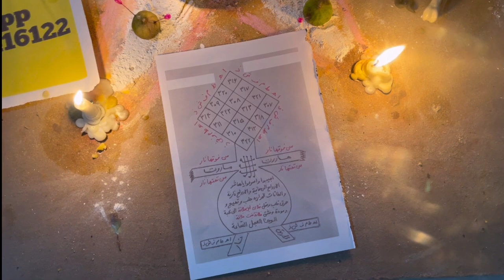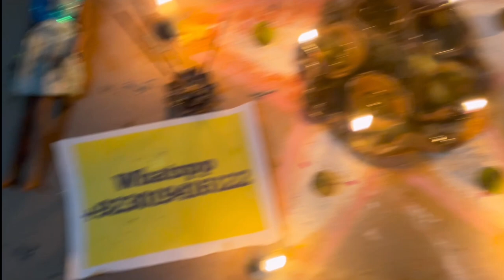Najaiz Mohabbat Ka Amal | Mohabbat Ka Wazifa Photo Wala | Vashikaran | Taweez For Love | Love Spell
mohabbat ka powerful wazifavashikaran mantra for love back with photo#vashikaran lovespell mohabbatkataweez mohabbat ka wazifawazifa for lovepowerful wazifa for lovewazifa for love marriagemohabbat ka amalmohabbat ka powerful wazifamuhabbat ka wazifawazifalove ka wazifamohabbat ka wazifa aag jesawazifa for husband lovemohabbat ka wazifa dua for lovemohabbat ka wazifa powerfulmohabbat love ka wazifa duadua for love and mohabbatmohabbatwazifa for love in urdumohabbat and love ka wazifa duawazifa for love powerfulmohabbat ka wazifa in urduvashikaran ka amalkisi apna qabu me karne ka amaltaskheer ka amalmuhabbat ka amalWazifa for lovepowerful vashikaran amallove marriage wazifakisi ko apni mohabbat me tadpane ka wazifamohabbat ka wazifa photo walamohabbat taweezmohabbat ka powerful wazifalonday baz karne ka tarikamohabbat ka amalshohar ko khush karne ka tarikavashikaranamal thaharne ka tarikalove attractionmohabbat ka taweezmohabbat ka wazifamuslim vashikaran wazifaamliyat ka sardar officialmohabbat ka junooni wazifamohabbat ka tasveer wala amalkisi ke dil me mohabbat dalne ka wazifaapni mohabbat mein bechainshohar ko mohabbat mein deewana bananeapni taraf karnemohhabbat ka sabse amal powerful 1 din kaapni taraf wapas bulane ka wazifaphone call ka wazifaya wadoodo wazifapasand ki shadirazi karne ka wazifaruthe ko manane ka wazifanaraz mehboob ko razi karnerothe shohar ko mananeghulam banane ka amalRamzan ka wazifaKarobar ke liye wazifaShadi ke liye wazifaDua in ramzanBest wazifa in hindiBarkat ka wazifaBarkat ke duaLIVE WAZIFAWazifa for hajatDua for hajatDua for all hajatWazifa for all hajatWazifa powerQurani wazifaRuhani wazifaAzimusshan Malik new videoIslamic wazifa channelIslamic dua channelDua of ramzan moonMohabbat keliye wazifaMohabbat paane ke duaDua wazifakala jadukale jadu ke nishaniyan hindi mekale kaadu ke kaatkale jadu ke kaat ka amlblack magic black magic door krne ka amlkala jadu kaise door krenkala jadu door krne ka wazifakala jadu door krne ka amlwazifa for removing black magic in hindihow can be removed black magicbandish todne ka amlbandish kaise todenhow to find black magicjaadu kine kraya kaise pta krenkisi ke dil me mohabbat dalne ka wazifaapni mohabbat mein bechainmohhabbat ka sabse amal powerful 1 din kaapni taraf wapas bulane ka wazifaALLAHumma ya wadoodo huwal wadoodo lil wadoodoshadeed mohabbat ka wazifapyar dalne bf ko razi karne ka wazifaboyfriend ko manane ka wazifaapni taraf khinche ka wazifanaraz mehboob ko razi karnerothe shohar ko mananegussa khatam karne ka qurani wazifawhatsapp unblock karnemohabbatmuhabbat ka wazifamohabbat ka powerful amalmohabbat ka wazifamohabbat ka taweezmohabbat ka wazifa powerfulmohabbat ka powerful shaitani amalmohnnat ka shaitani amalnajaiz mohabbat ka shaitani amalmohabbat ka powerful wazifashaitani amalmohabbat ka powerful shaitani taweezpowerful wazifa mohabbat kashaitani amal for lovekisi ke dil mein mohabbat dalne ka wazifakisi ko apna banane ka wazifasifli amalkala ilm kala jadu specialistmohabbat ka shaitani mantramohabbat ka shaitani amalnajaiz mohabbat ka shaitani amalxex mantranajaiz mohabbat ka amalmohabbat ka sifli amalmohabbat ka shaitani amalamliyat schoolbangali jado amliyatbengali amilbengali jado amliyatbengali amliyatkala ilmamliyat ki duniyanajaiz mohabbat ka taweezsifli amalsifli ilmmohabbat ka amalmohabbat ka wazifatilismati amliyattotkaan amliyatvashikaran specialistमहाकाली वशीकरण मंत्रवशीकरण मंत्र सिद्धिमोहिनी वशीकरण टोटकाभैरव वशीकरण मंत्रवशीकरण कहानीवशीकरण किताबमोहब्बत करने का तरीकाمحبوب کے ساتھ تعلقات بنانے کا عملمحبت کا آگ کی طرح کا تعویز ایک دن کرنے کا عملناجائز محبت کا فورََا کام کرنے والا عملمحبت کا تعویز دنیا میں یہ طاقت صرف میرے پاس ہےمحبت کا یہ تعویز کرو محبوب اس تعویز سے بچ نہیں پائے گااگر محبوب سے بات کرنی ہو تو یہ تعویز کرو 5 منٹ میں بات ہوگی۔ محبت کا تعویز اس تعویز کو کرنے کے بعد 3 دن تک کوئی اور تعویز نہ کریں3 نقش آگ میں جلا دو آپ کا محبوب محبت میں جل بھن جائے گایہ محبت کا سفلی تعویز پھر محبوب کی حالت اپنی آنکھوں سے دیکھیں محبت کا تعویز کرو محبوب 24 گھنٹوں میں کال کرے گا | 24 نقش سلیمانی محبت کا بادشاہ تعویز اگر آپ چاہتے ہو کہ سامنے والا آپ سے محبت کرے تو یہ محبت کا سفلی عمل کرو